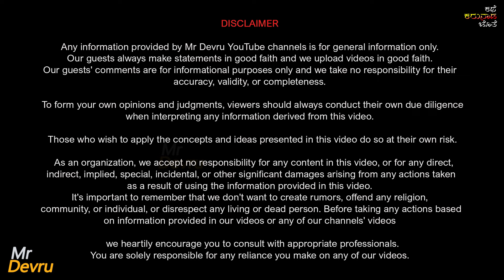S T Patil in kathekarunaadajite | ಆದ್ಯಾತ್ಮ ಮತ್ತು ಕೃಷಿ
ಗುರುವೇ ನಮಸ್ಕಾರ!!
WELCOME to Mr DEVRU youtube channel
ಈ ವಿಡಿಯೋದಲ್ಲಿ ಸಂಗನಗೌಡ ಪಾಟೀಲ್ ಅವರ ಜೊತೆ ಕೃಷಿ ಮತ್ತು ಆಧ್ಯಾತ್ಮದ ಜೊತೆಗೆ ನಮ್ಮ ಸುತ್ತಮುತ್ತಲಿ ನಡೆಯುವಂತಹ ಒಂದಿಷ್ಟು ವಿಷಯಗಳೊಂದಿಗೆ ಚರ್ಚಿಸಲಾಗಿದೆ.